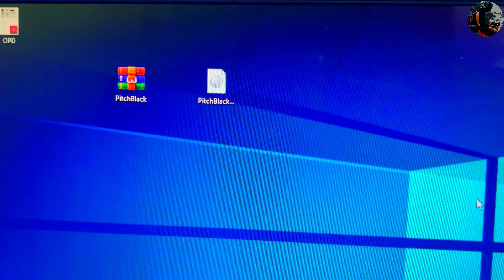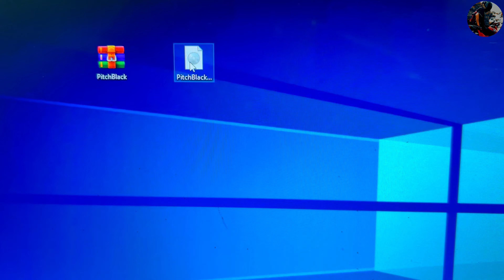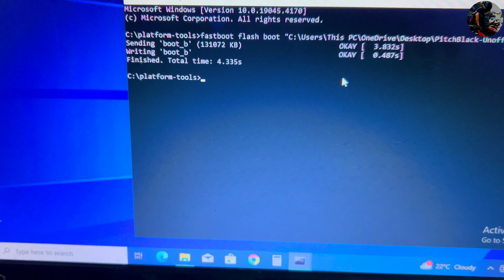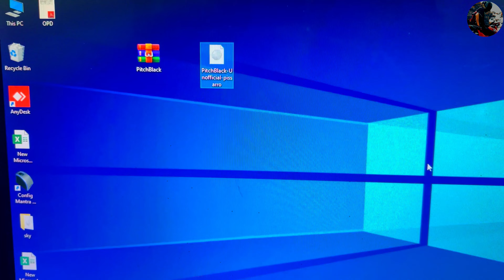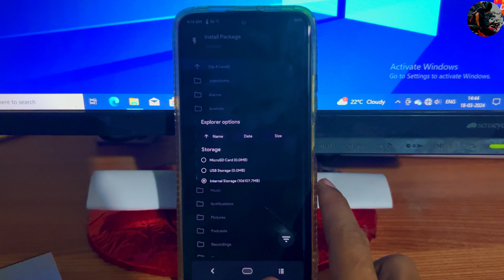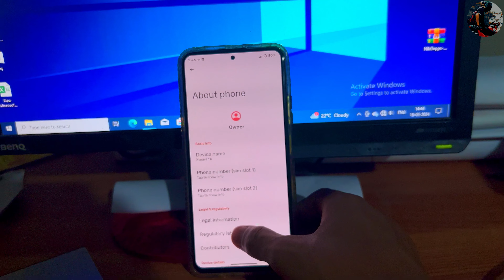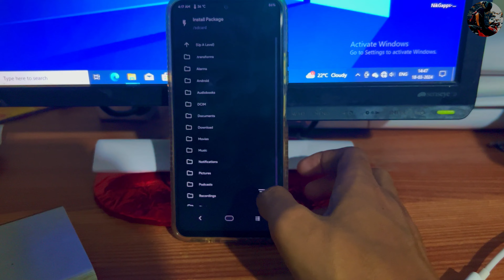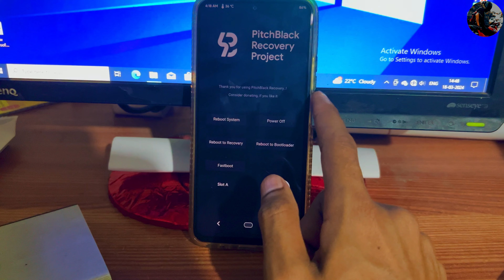install PITCH BLACK Recovery On Xiaomi 11i/Hypercharge | Hindi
🔥Recovery Download link

Credit❤️‍🔥@samrth012